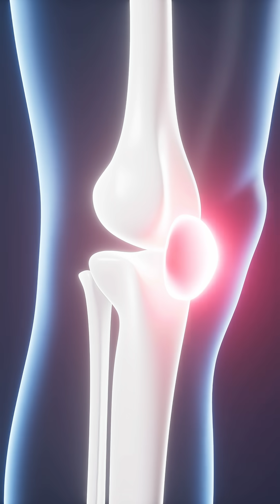Why Your Joints Hurt After Fast Food 🍟 | Joint Pain Explained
Ever feel joint stiffness after eating fast food? That post meal ache might not be random, it could be from inflammatory seed oils and AGEs (advanced glycation end products) damaging your collagen. In this video, learn how your favorite fries and fried chicken may be speeding up joint aging and what anti-inflammatory alternatives can help.

✅ What you’ll learn:

Why fast food causes joint pain

What are AGEs and seed oils?

Healthier meal swaps for joint health

📌 Make smarter choices for your body, especially if you suffer from arthritis, chronic inflammation or are over 30.